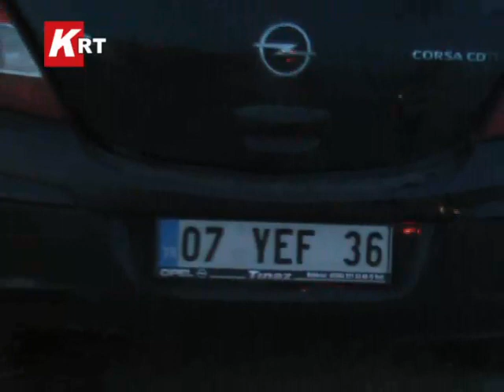BALIKESİRSPOR EMRE KAZA.mp4